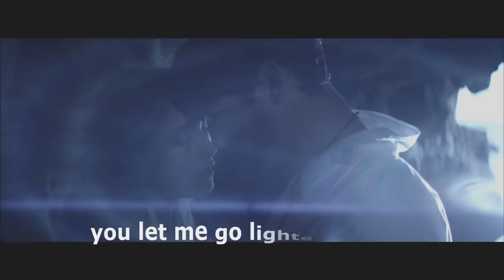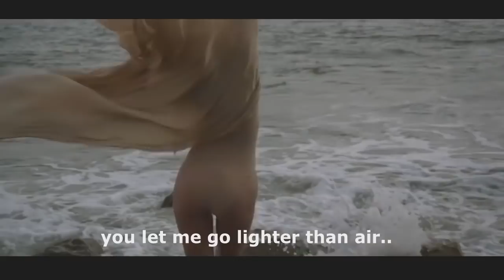MaRLo & Feenixpawl - Lighter Than Air [Promo Lyric Video]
video edit: Ces
A State of Trance 2019  Album.